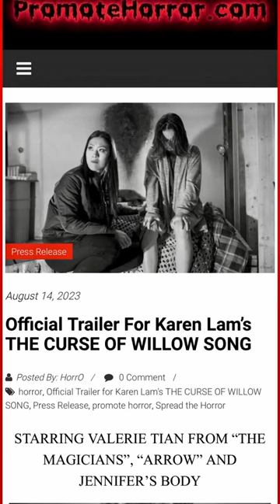Official Trailer For Karen Lam’s THE CURSE OF WILLOW SONG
🗞️ STARRING VALERIE TIAN FROM “THE MAGICIANS”, “ARROW” AND JENNIFER’S BODY

Karen Lam‘s highly-anticipated The Curse of Willow Song, starring Jennifer Body’s Valerie Tian, has been picked up by Uncork’d Entertainment. The horror pic, receiving great early buzz thanks to its strong special effects, will release on both digital and DVD formats in the fall.